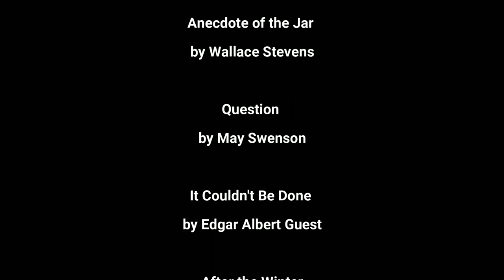Teutopolis High School Poetry Out Loud 2023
Poems used in Order of Appearance

American Smooth
by Rita Dove

A Graveyard
by Marianne Moore

The Strength of Fields
by James L. Dickey

The Arrow and the Song

Whenever you see a tree
by Padma Venkatraman

A song in the front yard
by Gwendolyn Brooks

by James Ephraim McGirt

Up-Hill
by Christina Rossetti

We are of a Tribe
by Alberto Ríos

You, Andrew Marvell
  by Archibald MacLeish

Today
by Billy Collins

Keeping Things Whole
 by Mark Strand

Ways of Talking
by Ha Jin

Anecdote of the Jar
by Wallace Stevens

Question
by May Swenson

It Couldn't Be Done
by Edgar Albert Guest

 After the Winter
by Claude McKay

Disenchantment Bay
by Timothy Murphy

Ode to Langston
by Dawn Quigley

Corn Maze
by David Barber

A Birthday
by Christina Rossetti

Let Evening Come
by Jane Kenyon